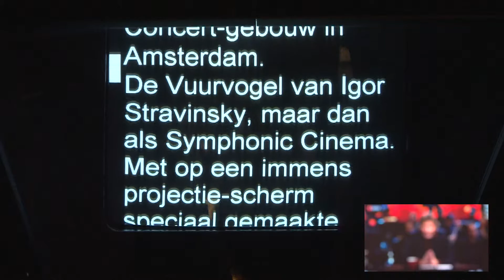autocue lezen DWDD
Lees jij net zo goed als Matthijs van Nieuwkerk?  Probeer het eens uit!
Ook autocue bij onze Summer School! SUMMER SCHOOL 2021:
19 t/m 23 juli 2021 of 2 t/m 6 augustus 2021